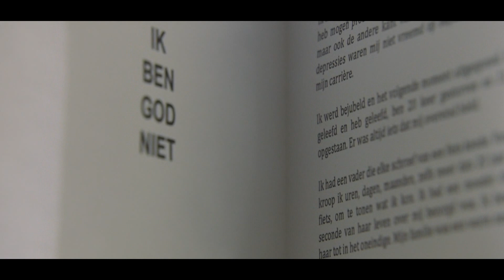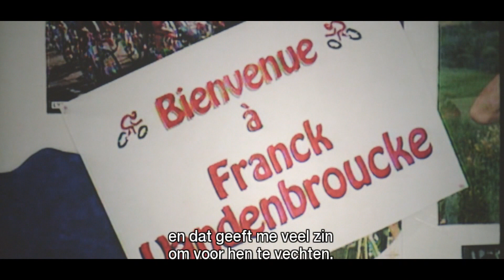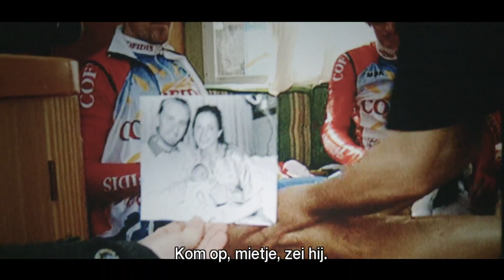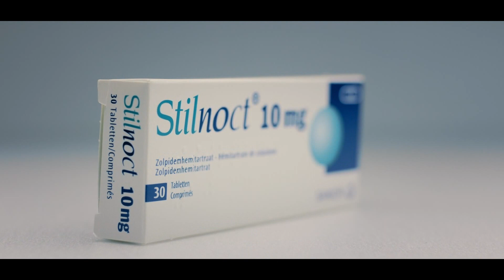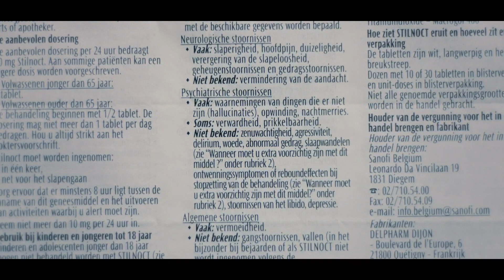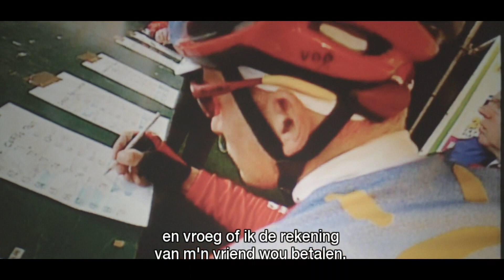VDB Je ne suis pas dieu Épisode 3 Saison 1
VDB marque des points avec sa nouvelle équipe Cofidis